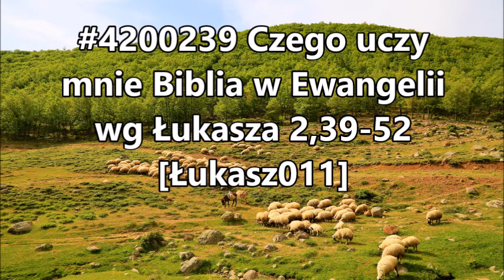#4200239 Czego uczy mnie Biblia w Ewangelii wg Łukasza 2,39-52 @chrzescijanie Łukasz011